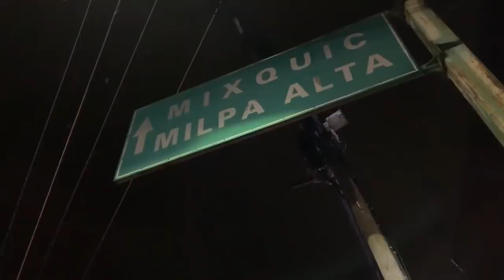Así es DÍA de MUERTOS en MÉXICO | Documental Así se "VIVE" la muerte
¿Qué significa la muerte para los mexicanos?
Conozcamos el significado de esta fiesta, viajando por algunos de los lugares más tradicionales en México: CDMX, Oaxaca, Michoacán y Jalisco.  Y no te pierdas nuestro video de cómo se prepara paso a paso un ALTAR

CRÉDITOS Y AGRADECIMIENTOS A LOS SIGUIENTES CANALES (INCLUÍDOS TAMBIÉN AL FINAL DEL VIDEO) VISÍTALOS Y CONOCE SU EXTRAORDINARIO CONTENIDO.

Google México
APROMECI
The British Museum
The Round the World Guys
Once Upon a Journey
Gladys Seara
Un día con DyA
Angel RO
TEMPUS QUARTET
Captura Digital
Filmaciones Dayeli
Beautiful Destinations
Jose Cuervo
Visión Nocturna
Kinetic Kennons
Alcaldía Xochimilco
Central Bazar DF
UnoTV
away lands
Calaverandia